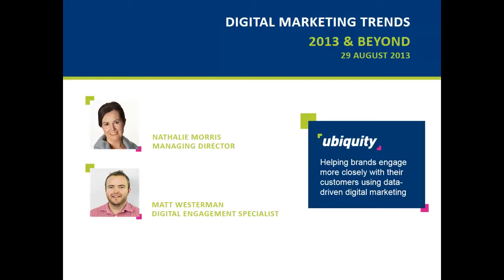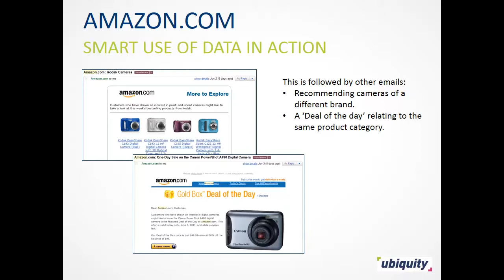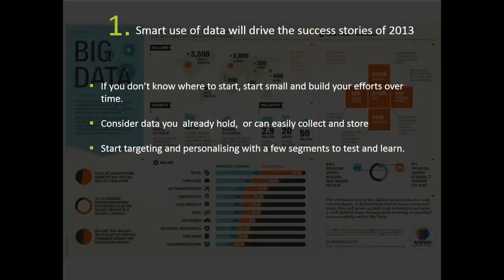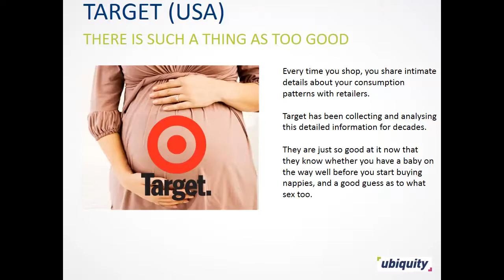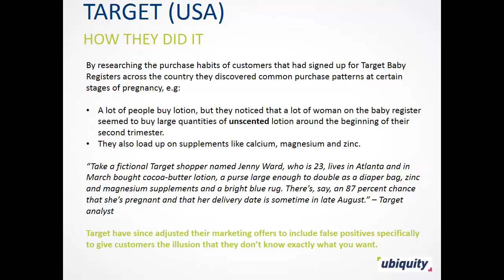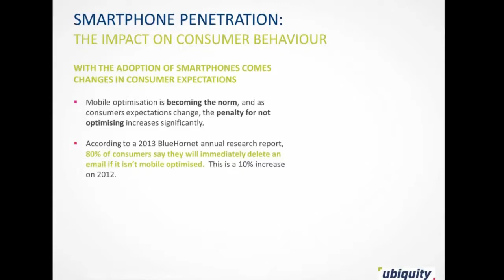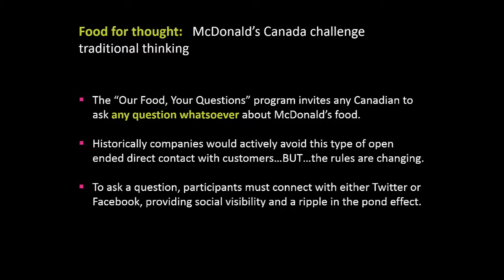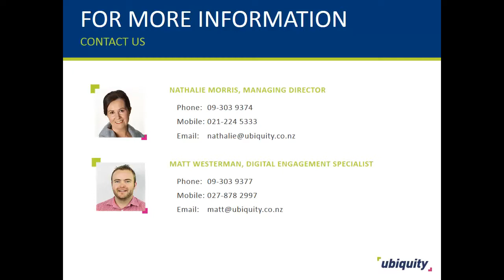Webinar: Digital Marketing Trends, 2013 & Beyond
In this webinar you will learn:

- The macro and micro trends that are driving the behaviour of New Zealand consumers
- What isn't working: Why the email blast to the masses is no longer viable and how more frequent and highly targeted communications to smaller segments is winning.
- Why intelligent use of customer data will be the common thread in 2013's success stories
- How savvy marketers are predicting customer buying behaviours without being creepy
- How the rise of smartphones is demanding that brands provide mobile friendly experiences or fall prey to their competitor who does.
- Micro trends and inspirational email design from New Zealand and around the globe
- Tactics to garner higher click-throughs and engagement from content you already have
- How personalisation is helping New Zealand brands stand out in an increasing cluttered inbox

Presented by Managing Director Nathalie Morris and Digital Engagement Specialist Matt Westerman.